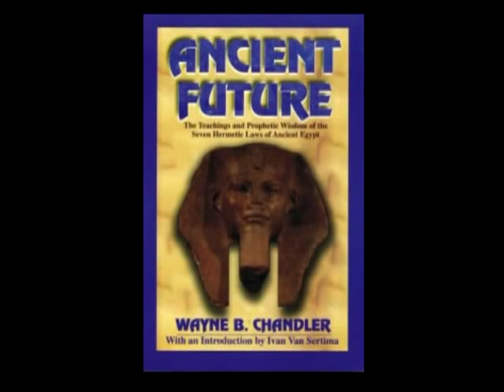Dr. Wayne Chandler Commercial - The Major Axioms of Kemet Lecture on June 18th in Detroit, MI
Listen to "The African History Network Show", Thursday, June 16th, 8pm-11pm EST. In our 1st hour we'll discuss the lack of African-American male love interests on the drama "Hawthorne" starring Jada Pinkett Smith. We'll also discuss "How Europeans Got So Rich in America". In our 2nd hour we'll speak with Tim Moore of The Urban Information Network about Internet TV and the business opportunities available. In our 3rd hour we'll speak with Abayomi Azikiwe, Editor of The Pan-African Newswire. We'll talk about recent developments in Libya, the attack on Muammar Gadhafi, Sudan and Zimbabwe.

Dr. Wayne Chandler author of Ancient Future and a contributor to the book "Golden Age Of The Moor" is coming to Detroit on Saturday, June 18th to present The Pivotal Point Of Humanity, Surviving Chaos Using The 7 Major Axioms Of Ancient Kemet. 12pm-5pm at God Land Unity Church, 22450 Schoolcraft, Detroit, MI. Admission is $35, $10 off for first 25 guest.